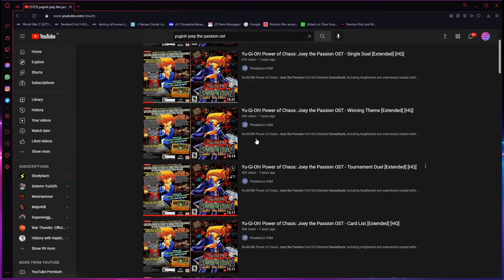SIAPA TERTAWA TERAKHIR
Hi there :) Hi there :) Welcome to the channel.
It's all about endurance and how stuborn you are

yugioh masterduel eldlich yu-gi-oh cards deck eldlichdeck yugioh!